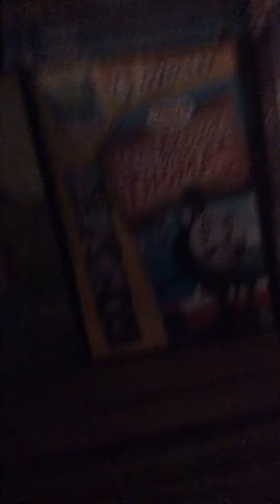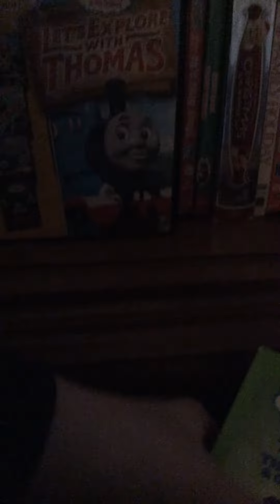My cancer movies 4th row and third row collection